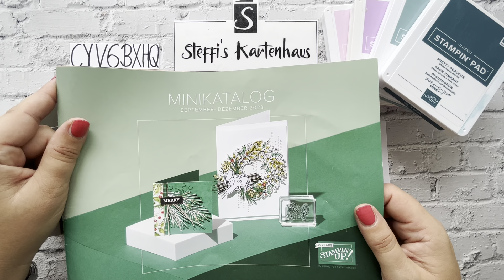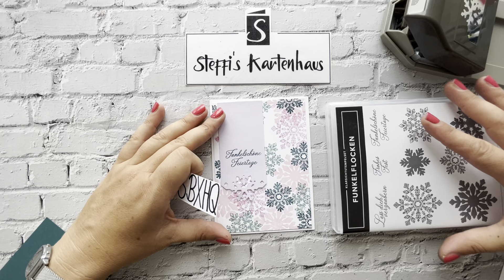Vorschau Minikatalog September -Dezember FUNKELNDE FLOCKEN STAMPIN UP FUNKELFLOCKEN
Alle Produkte die du im Video siehst  kannst du ab dem 6. September bei mir bestellen.

Es gibt aber viele tolle aktuelle Produkte die du im Shop bestellen kannst. Folge einfach diesem Link

Alle Bestellungen ab 60€ im August die den Code CYV6BXHQ im Warenkorb eingetragen erhalten ein nagelneues Stempelset aus meinem Bestand zugeschickt.

Wenn du Po
sparen möchtest nehme gerne an meinem wöchentlichen Sammelbestellungen Trail und erhalte ab 60€ deine Bestellung versandkostenfrei.